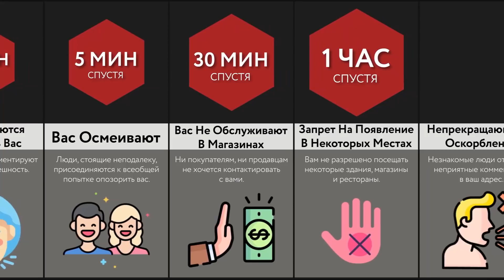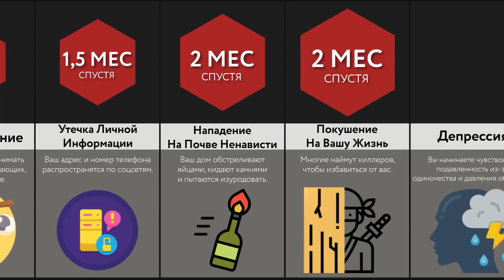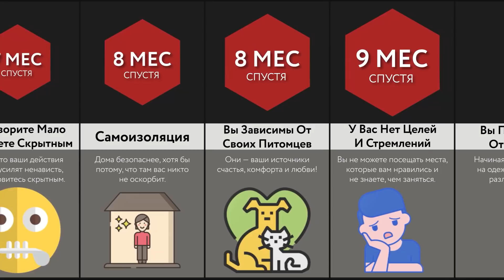Что, Если Все Возненавидят Вас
В этом видео-сравнении, мы покажем вам что произойдет, если каждый внезапно начнет ненавидеть вас и как в этом случае будет развиваться ситуация. У вас когда-нибудь было ощущение, что весь мир настроен против вас?